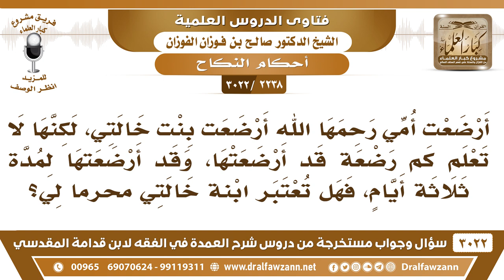[2238 -3022] أرضعت أمي بنت خالتي ولا تعلم كم أرضعتها، فهل تعتبر محرماً لي؟ - الشيخ صالح الفوزان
-"[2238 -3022] السؤال: أرضعت أمي رحمها الله أرضعت بنت خالتي، لكنها لا تعلم كم رضعة قد أرضعتها، وقد أرضعتها لمدة ثلاثة أيام، فهل تعتبر ابنة خالتي محرماً لي؟
الجَوَابُ: ما يُعلم عدد الرضاعات، ما يُعلم عدد الرضاعات، من باب الاحتياط، ما تعتبر محرماً لها، احتياطاً.
للاشتراك في قناة الشيخ صالح الفوزان

للاستفسار والإقتراحات والدعم
رئيس الفريق
لمشروع كبار العلماء